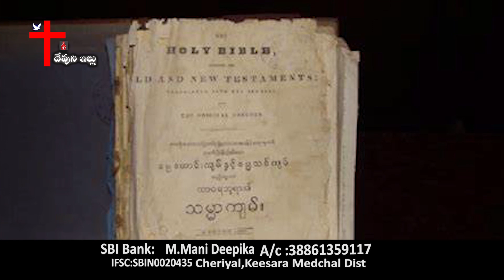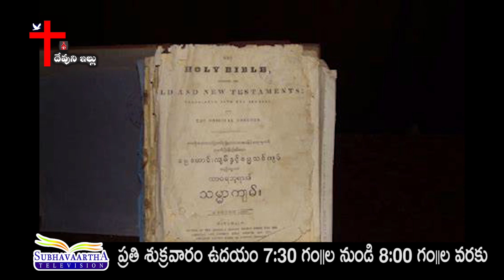బర్మాకీ బైబిల్ ని అందించిన ఆదోని రామ్ జడ్సన్ | Adoniram Judson | Missionary Story in Telugu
బర్మాకీ బైబిల్ ని అందించిన ఆదోని రామ్ జడ్సన్ | Adoniram Judson | Missionary Story in Telugu | Lord's House | Sis.Deepika Santosh |

Account Name: M. MANI DEEPIKA
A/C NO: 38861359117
IFSC CODE: SBIN0020435
Branch: Cheeryal, Medchal District